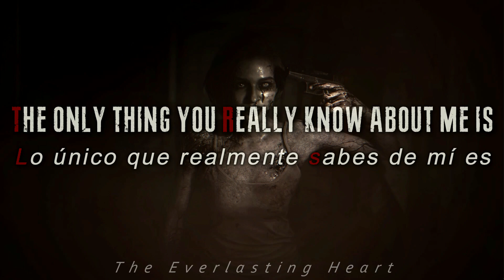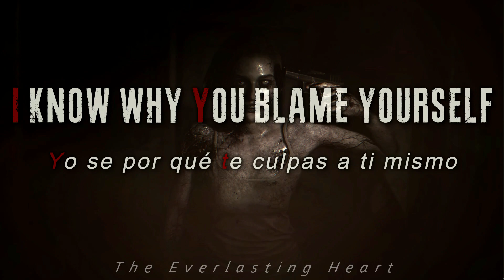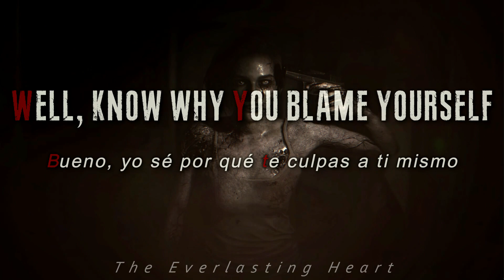Slipknot - My Plague | 𝘓𝘺𝘳𝘪𝘤𝘴 (𝘌𝘴𝘱𝘢ñ𝘰𝘭/𝘐𝘯𝘨𝘭é𝘴)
Song: My Plague
Artist: Slipknot